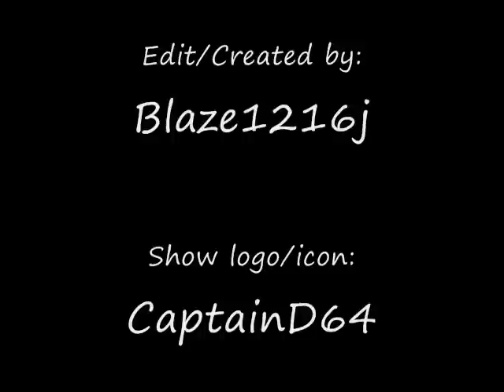The Blaze Show Episode 32 with NGsonicmega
Today in the show im with the awesome SonicMega and we talk about how he came to be in voice acting, Thanks Mega for being in my show, enjoy...

and to me...Laters